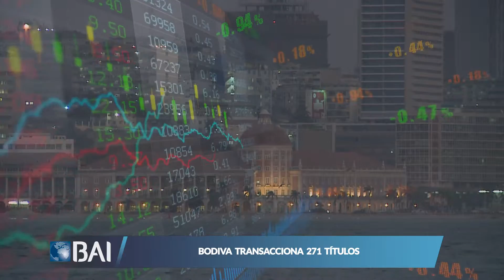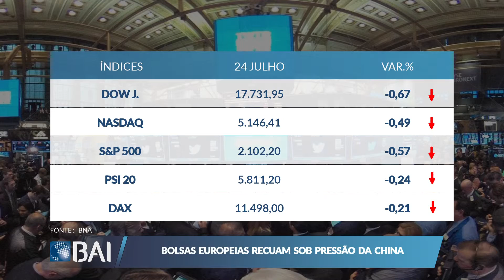Mercados ao Minuto: 24 de Julho de 2015 (Banco BAI)